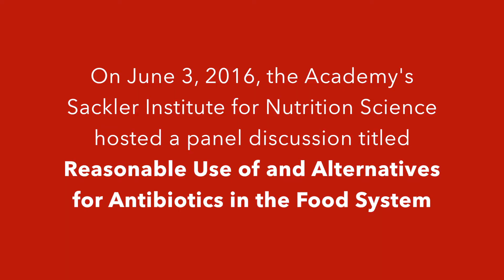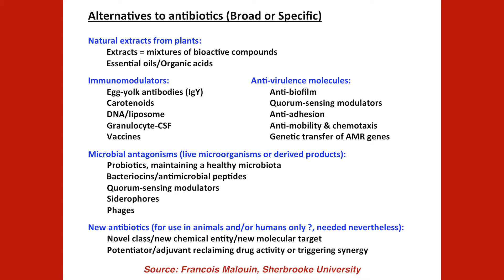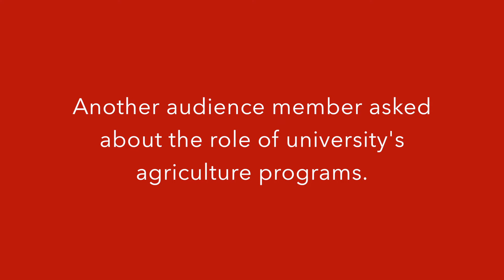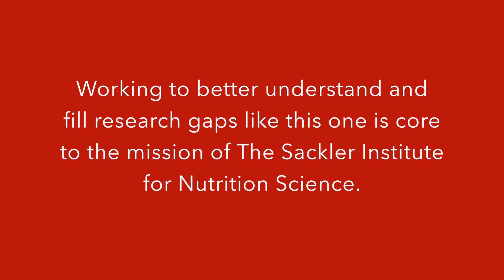Antibiotic Alternatives & Our Food System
At our special event on June 3, 2016, titled "Antibiotics in Food: Can Less Do More?," leading experts discussed some of the alternatives to antibiotics that are being explored by scientists. In this short excerpt you'll learn what some of them are and what needs to be done to make sure they are put into use in our food systems.

This event and video are present by The Sackler Institute for Nutrition Science at the New York Academy of Sciences.